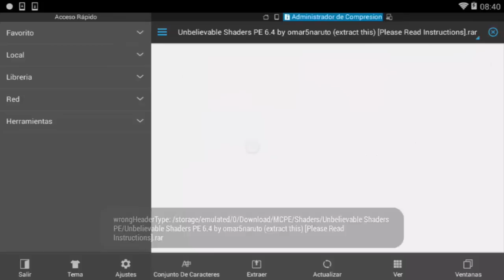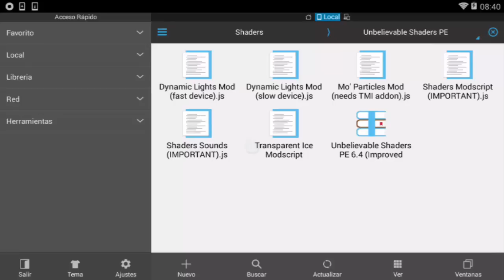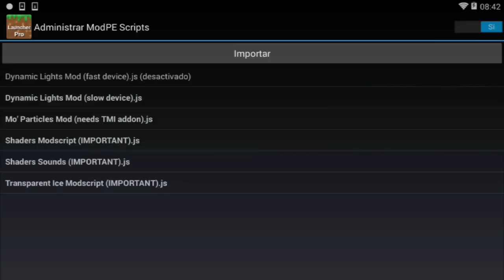Minecraft PE 0.10.X Shader Pack | Unbelievable Shaders V6.4 (Español) | ¡El Shaders más hermoso!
▼▼▼ Abre esta sombreada descripción ▼▼▼

Hola Sir Buddies, hoy les traigo un shader muy hermoso, el cual te trae todo lo que los demás shader tienen, ya sabes, no te olvides de darle like ya que no cuesta nada y ayuda mucho. =)

Créditos
Twitter de Omar:

(Recuerden que es un archivo .rar, dentro de éste encontrarás el .zip que es Shader en si y el resto archivos .js que con ModScript para optimizar el shader)

♬ Música de Intro (Créditos):
- Artista: Braken

♬ Música de fondo (Créditos):
- Artista: Jocopa3